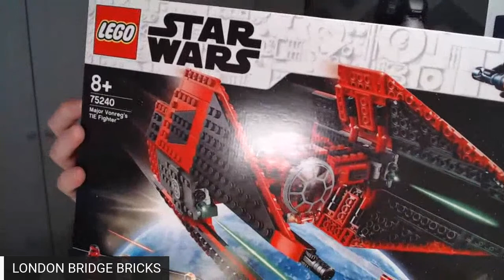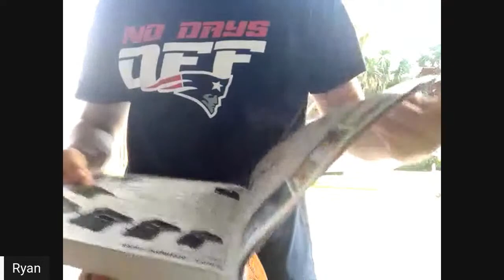LONDON CALLING #8 - TIE FIGHTER LIVE LEGO BUILDS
Welcome to our Eighth "LONDON CALLING" LEGO live stream.

The name of this stream is:  LONDON CALLING #8 - TIE FIGHTER LIVE LEGO BUILDS

During this Live session I'll be joined by friends from around the world building different Tie Fighters from the Imperial Galactic Empire to The Last Order to the New Sith Dagger.

The stream is all about LEGO community - my panel, me and of course you out in the chat discussing stuff about our love of LEGO, life and having some laughs along the way.

If you like this video please do give it a thumbs up and if you're new to LONDON BRIDGE BRICKS hit that subscribe button and become a part of the LBB family.

Cheers